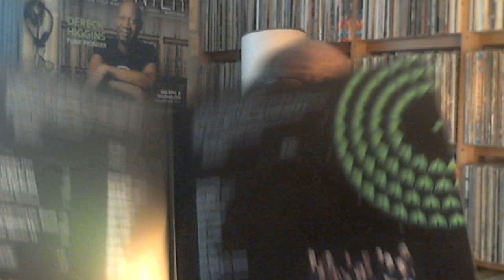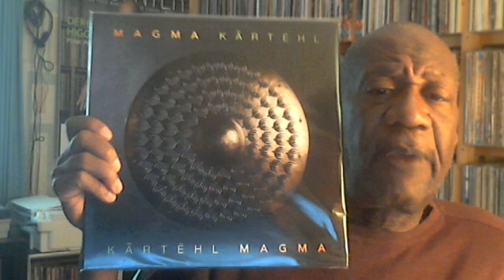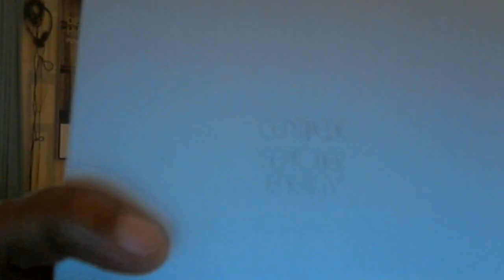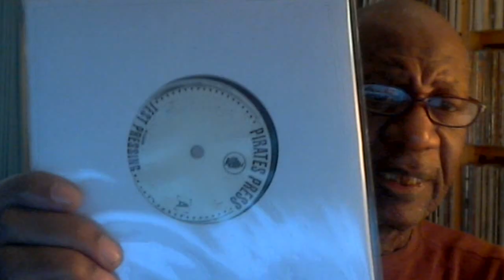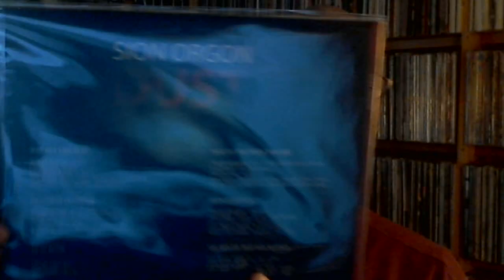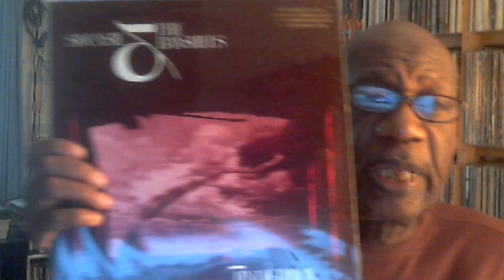Thursday October 13, 2022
Music shown:
Magma - Kãrtëhl
Centipede - Septober Energy
Nathaniel Mellors - Horrific Object
Nathaniel Mellors - Life Becomes A promo
Sion Orgon - Dust
Siouxsie & The Banshees - Tinderbox